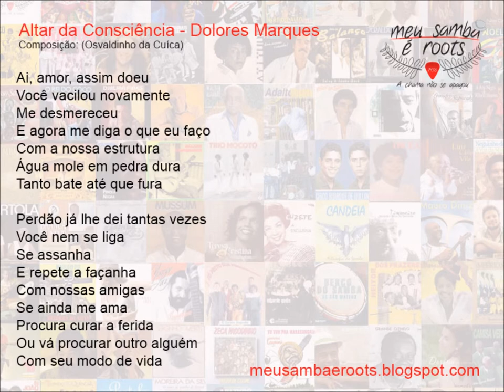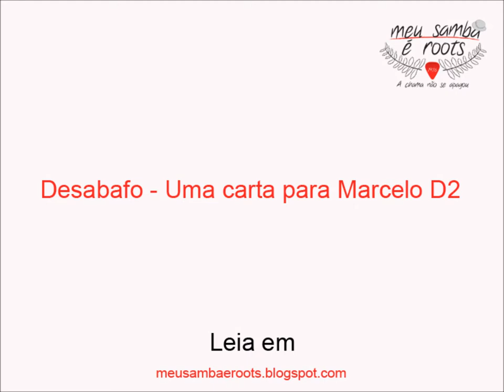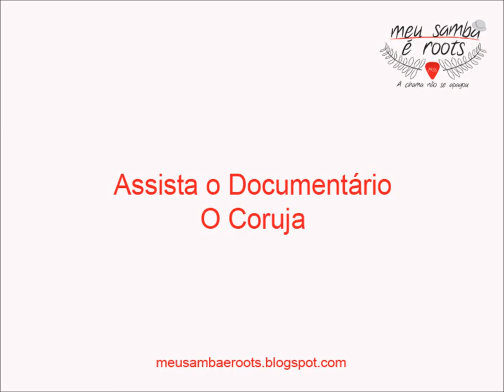Dolores Marques - Altar da Consciência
Música de Osvaldinho da Cuíca na voz da cantora Dolores Marques.